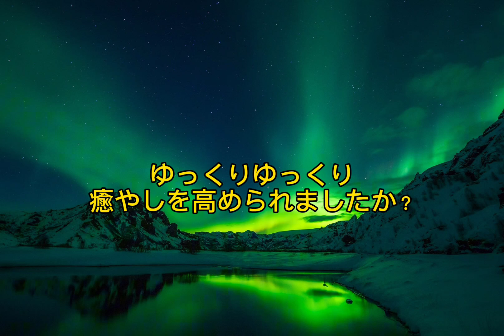心身のリラックスから安定した睡眠へ#快眠#リラックス#睡眠#睡眠用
夢のような安眠をサポートするためのYouTube動画が登場しました！リラックス効果の音楽と穏やかな自然の音が調和し、ストレス解消を促進。

美しい映像が心地よい眠りへ誘います。

深呼吸とともに一日の疲れを癒し、快適な眠りへの扉を開きます。

質の高い睡眠は健康と幸福の基盤。この動画で心地よい夜を過ごし、明日への活力を蓄えましょう。

自然の優美な風景と調和する音楽が、視聴者を心地よい眠りの世界へと誘導します。

心身ともにリフレッシュし、新しい一日を迎えましょう